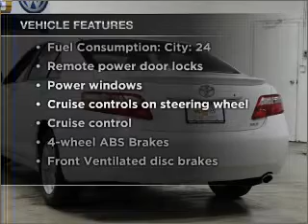2007 Toyota Camry - Schaumburg IL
Year: 2007
Make: Toyota
Model: Camry
Trim: XLE
Engine: 2.4 liter inline 4 cylinder 16 valve
Transmission:
Color: White
Mileage: 65832
Address:
1000 E Golf Rd
Schaumb